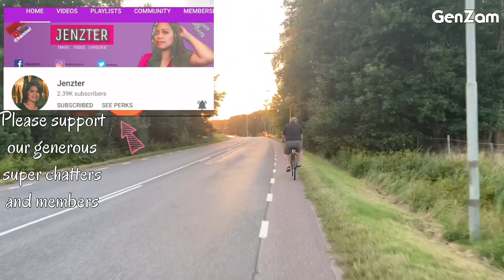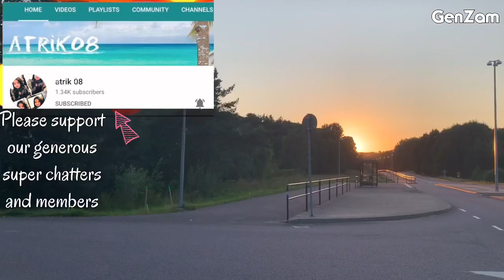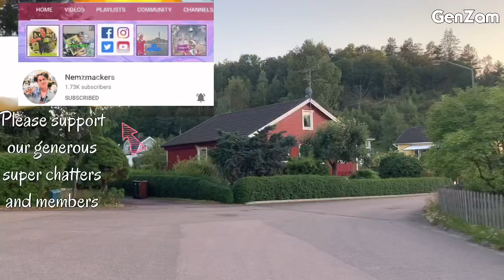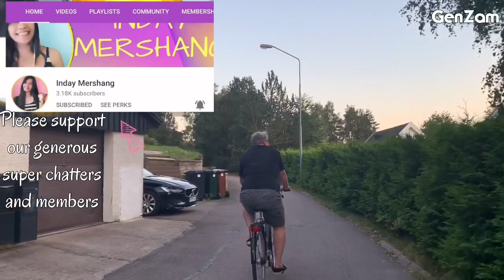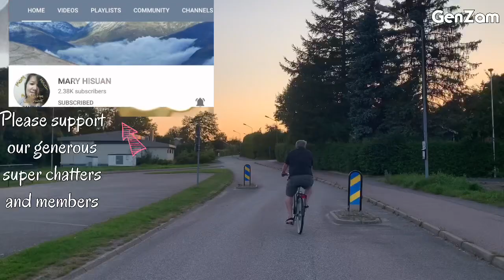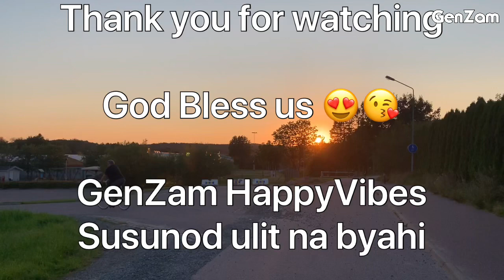TRAVEL WITH MY BIKE/SA AMING BARYO GUYS NICE SUNSET/TARA NA!